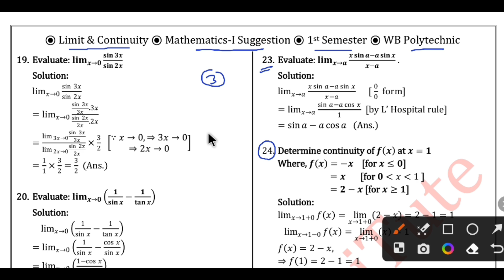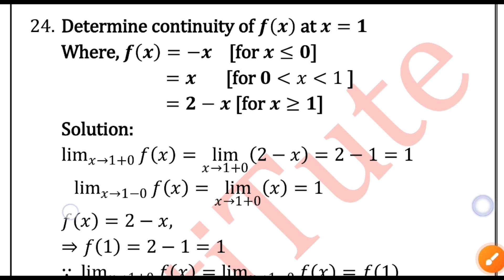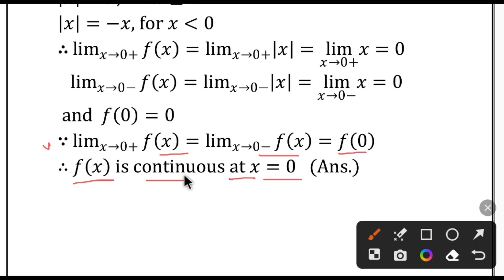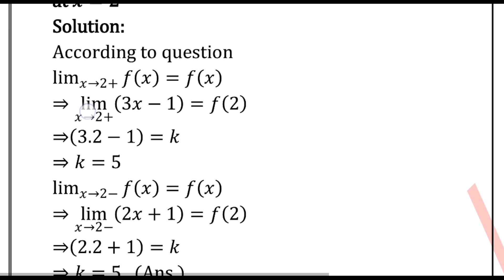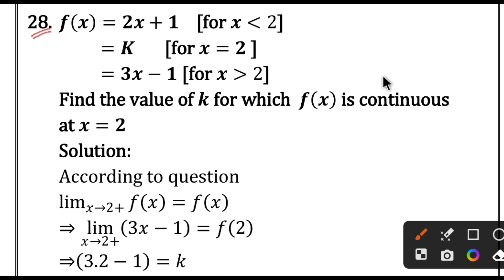Limit and Continuity (Part-3)| Suggestion on Mathematics-I | 1st Semester Polytechnic | NatiTute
Mathematics-I Full Suggestion PDF only 99/-
It contains total 300 question with solution from all chapter
(PDF নেওয়ার জন্য নীচের নাম্বারে 99 টাকা পেমেন্ট করে স্ক্রিন শট পাঠাও, তারপর PDF পাঠিয়ে দেওয়া হবে)
Paytm, Phone Pe, G Pay and
(WhatsApp only, Please Don't Call)

আমার ফেসবুক পেজ Like করতে বা WhatsApp এ কথা বলতে নীচের লিঙ্কে ক্লিক করো

Limit and Continuity (Part-3) | Suggestion on Mathematics-I
1st Semester Polytechnic | NatiTute
Polytechnic 1st Semester Mathematics Free Online Class
wbscte diploma 1st sem
polytechnic 1st semester mathematics suggestion
wbscte diploma 1st sem mathematics class
Mathematics 1 by A Sarkar Book Review
diplomat in engineering
engineering mathematics 1 suggestion
natitute math suggestion for 1st semester
what is f(x)
function mathematics 1